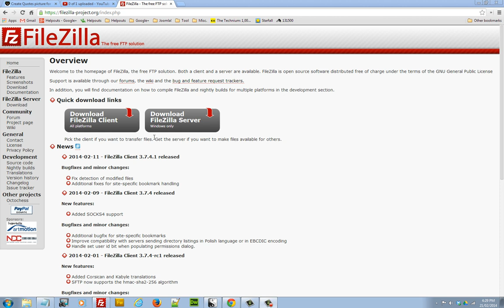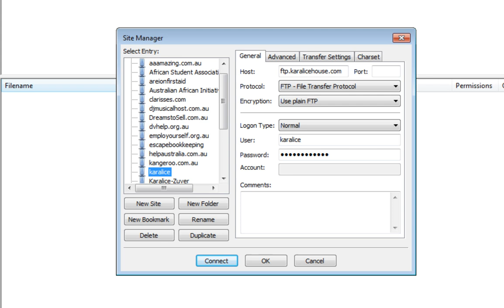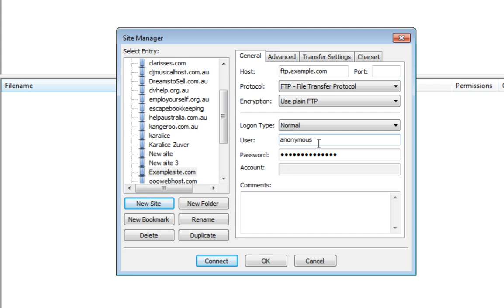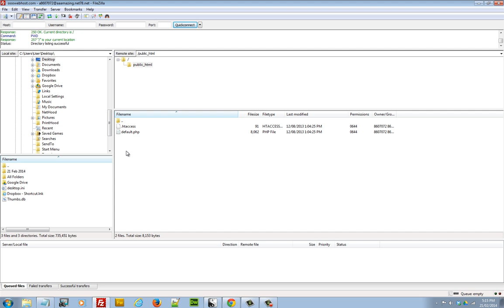How to Use FileZilla to Upload your Joomla 3 Files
Once you download your Joomla files, you need to transfer them via an FTP software such as FileZilla to your web hosting account. This tutorial covers how to configure FileZilla, a free open source software that you can use to transfer files to your server.